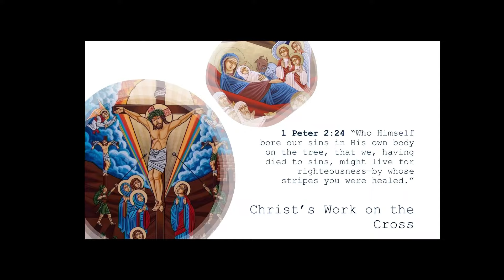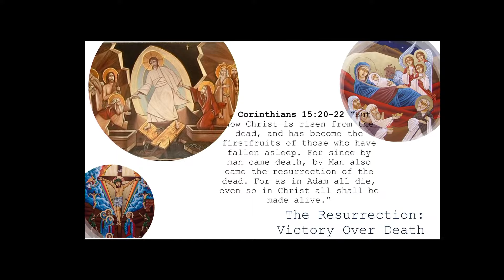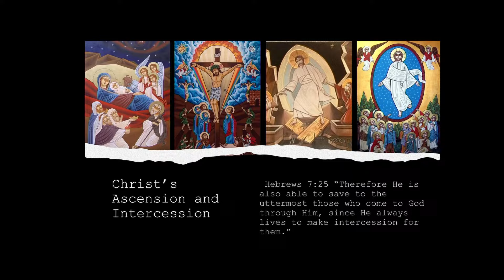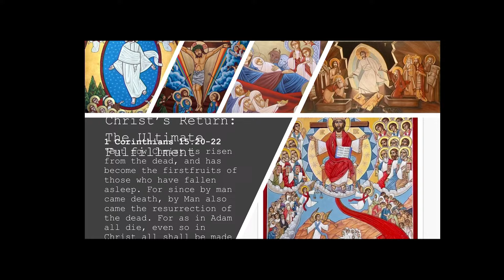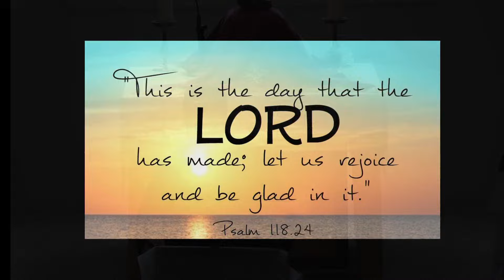Rejoice in Christ Pt. 2 - Christ's Work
Join us for the REJOICE IN CHRIST sermon series. Our Lord Jesus Christ came to give us the abundant life (John 10:10). This life with the risen Christ is covered with joy. Throughout each week of this series we will explore biblical insights on what it means to rejoice in Christ. In part 2, Fr. Michael Sorial discusses how we are may rejoice in the work of Christ.